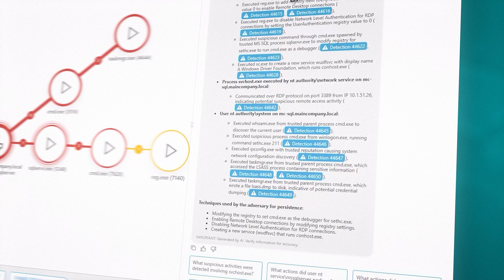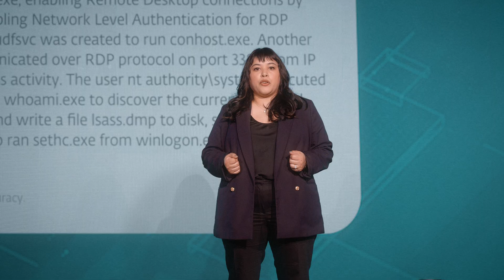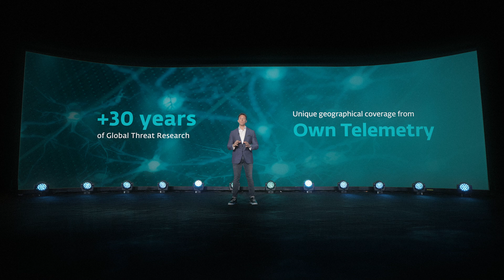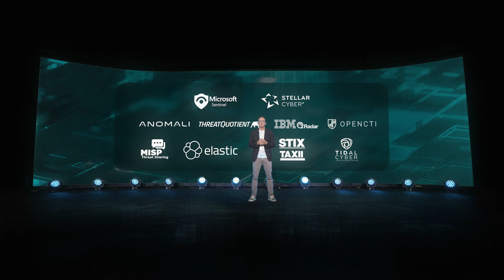What's New In ESET PROTECT Platform (Fall 2025)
What’s New in ESET PROTECT – Fall 2025 Edition

Cybersecurity resilience means operating at speed, efficiently, and with extended insights.
That’s why we’re introducing the latest enhancements to the ESET PROTECT Platform, including:
🔹 The AI-powered ESET AI Advisor offering SOC-level advisory
🔹 An expanded Threat Intelligence offering with new feeds
🔹 And new integration capabilities to ease security workflows

Watch the video to see how these updates help you stay ahead of evolving cyber threats. 🎥